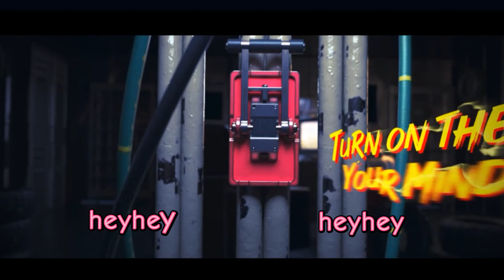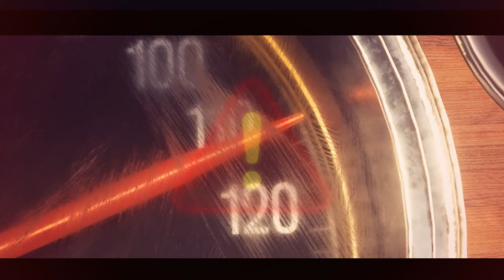DJ Murat Aydın - Put Your Hands Up (Original Mix)